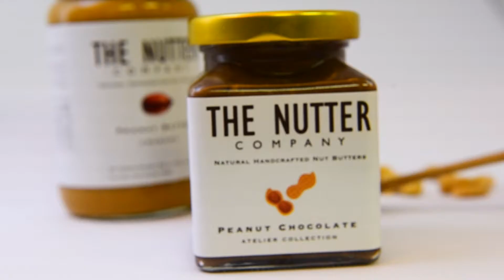Natural Nut Butter made from 100% nuts! Yummy, healthy & Vegan-friendly!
【Shop on Pickupp x The Nutter Company Exclusive Gift Set】⁣⁣⁣⁣⠀

𝘞𝘩𝘢𝘵'𝘴 𝘪𝘯 𝘵𝘩𝘦 𝘣𝘢𝘨?
1 𝘊𝘳𝘶𝘯𝘤𝘩𝘺 𝘗𝘦𝘢𝘯𝘶𝘵 𝘉𝘶𝘵𝘵𝘦𝘳 (320𝘨)
1 𝘗𝘦𝘢𝘯𝘶𝘵 𝘉𝘶𝘵𝘵𝘦𝘳 𝘸𝘪𝘵𝘩 𝘋𝘢𝘳𝘬 𝘊𝘩𝘰𝘤𝘰𝘭𝘢𝘵𝘦 (200𝘨)
1 𝘛𝘩𝘦 𝘕𝘶𝘵𝘵𝘦𝘳 𝘊𝘰𝘮𝘱𝘢𝘯𝘺 𝘊𝘢𝘯𝘷𝘢𝘴 𝘉𝘢𝘨

🥜 Freshly handcrafted in Hong Kong
Made of 💯% nuts with no added oil, salt, sugar or additives, Gluten and dairy-free

🥦Vegan-friendly

🚚 Arrange for delivery up to 7 days after your purchase

⏰ Order before 2 pm and receive it same-day (HK Island & Kowloon) or next day (New Territories)